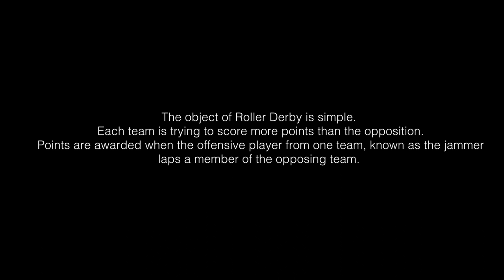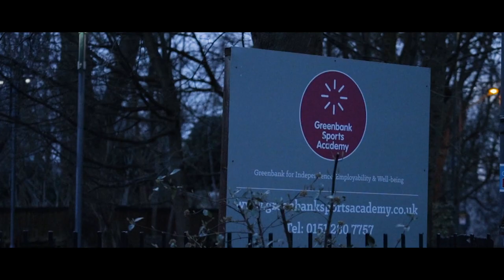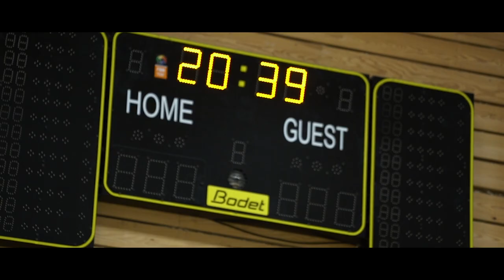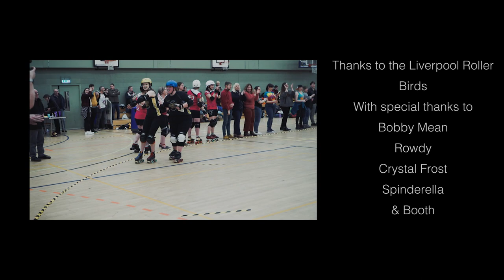The RollerBirds (documentary)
A short documentary following the Liverpool Rollerderby ladies on their journey to the first game of their competitive season.